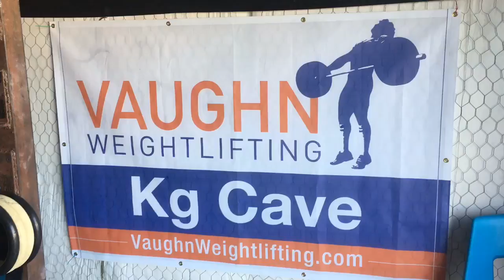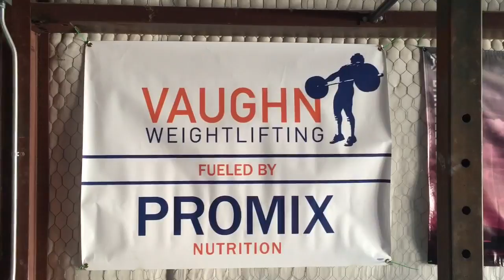VW Program 4 - What's in Week 5 of 12